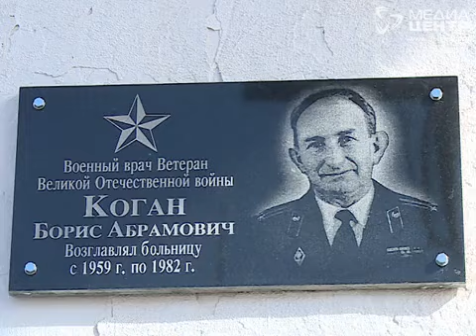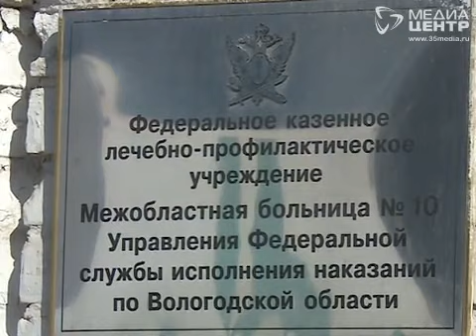Врачи и медсестры уголовно-исполнительной системы отметили професииональный праздник